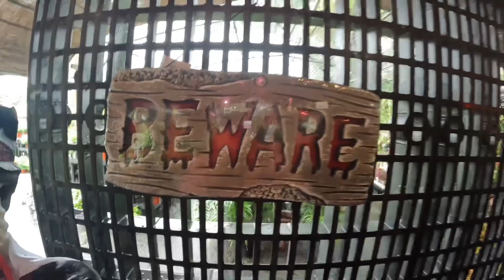Hoy toco trabajar bajo la lluvia.